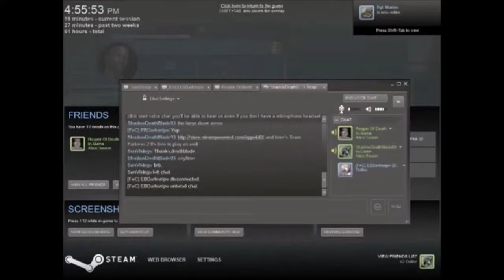Random Alien Swarm Multiplayer Gameplay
Two seperate sessions when I played Alien Swarm on my LightDarkBlade93 channel which I decided to put together in this video for my InfernoShadowBlade95.